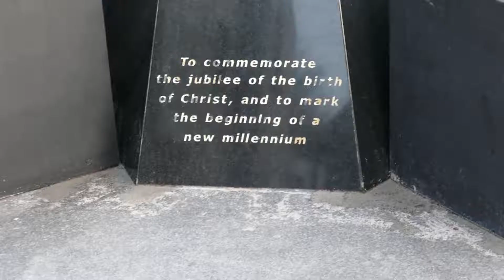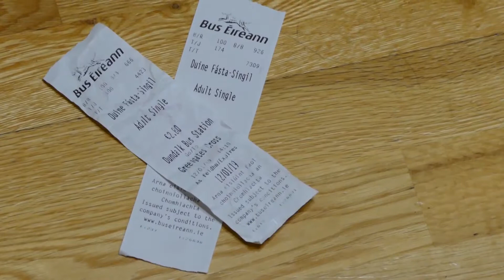Colazione a Dundalk (Il nostro primo video in Irlanda)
Dundalk è una piccola cittadina al confine con l'Irlanda del Nord ed è stata la nostra prima casa dopo il trasferimento dall'Italia. Spiagge pulitissime e persone accoglienti ci hanno accompagnato in questi primi mesi. Vi proponiamo un video molto rustico che ha segnato l'inzio di questa fantastica avventura nell'Isola di Smeraldo.